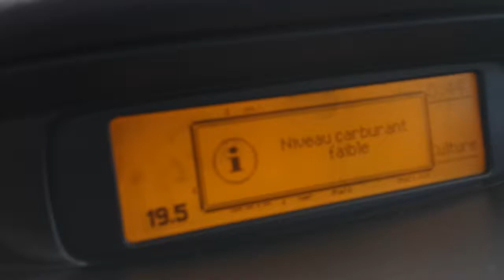Citroen C5 II 2.0 HDI cold winter start